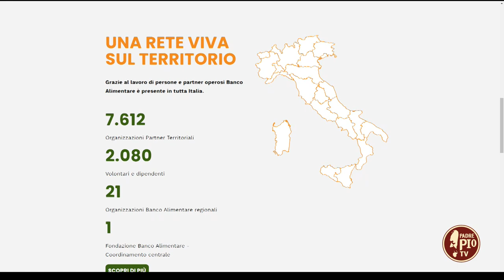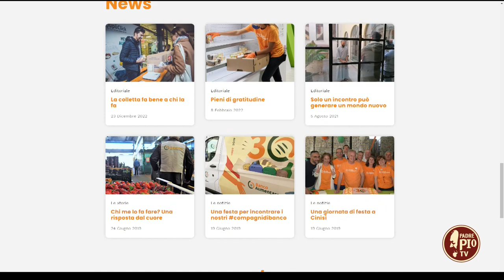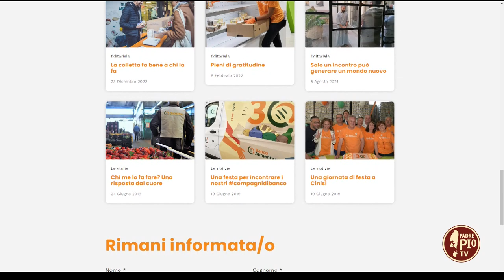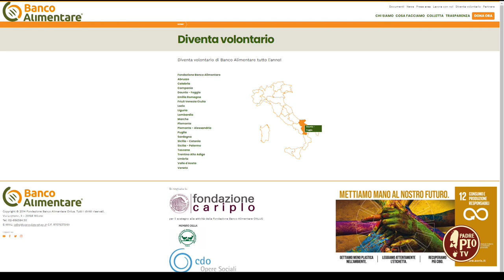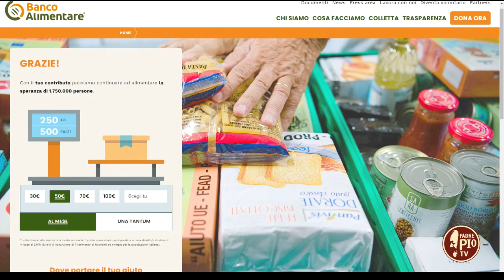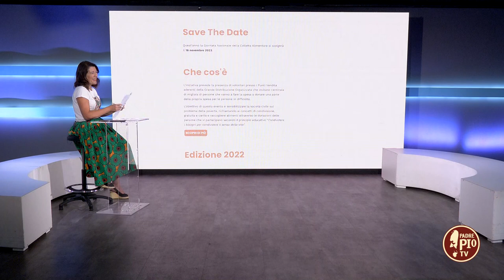“Non morirò di fame” un film sul legame tra amicizia e recupero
Firmato da Umberto Spinazzola, la pellicola racconta la storia di Pier (interpretato da Michele Di Mauro), ex chef stellato che a seguito della chiusura del suo ristorante e a una crisi depressiva, abbandona la famiglia e diventa un senza fissa dimora. Una storia emozionante e riflessiva, un viaggio nel mondo dello spreco alimentare e della povertà, che tocca numerosi temi: la relazione genitori-figli; i talenti ricevuti da ciascuno come occasione di ripartenza e di cura verso gli altri; il recupero di alimenti che altrimenti andrebbero sprecati e che acquisiscono una seconda vita.

Tematiche e valori, questi, molto cari a Banco Alimentare che è stato coinvolto come charity partner. In collegamento Giovanni Bruno presidente Fondazione Banco Alimentare